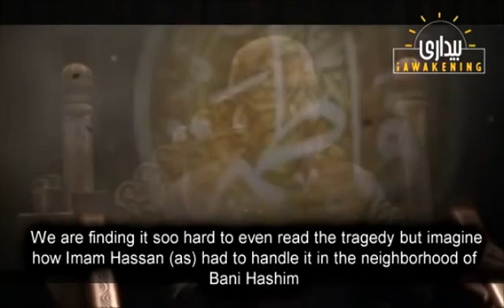23 October 2020(4)